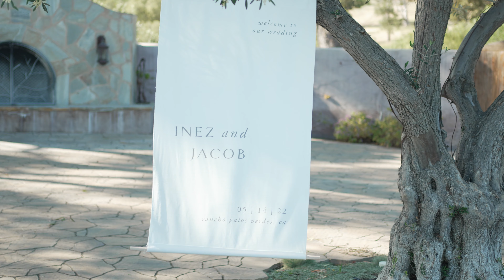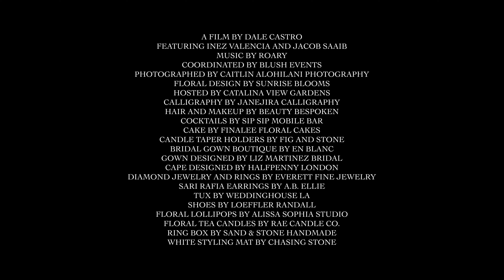Springtime At Catalina View | Rancho Palos Verdes, California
Thanks to Caitlin for inviting me to film this beautiful editorial styled shoot!

Shot on Sony Alpha

Edited on Apple with Adobe Premiere Pro